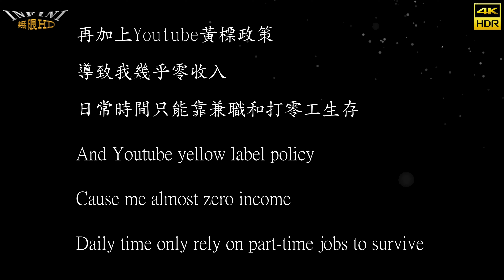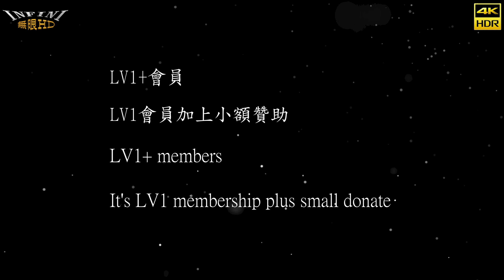【無限HD】仁武茶莊 Devil Girls 6(4K HDR)